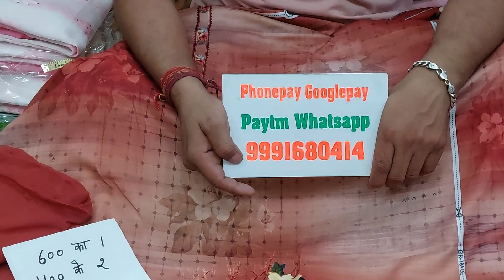🌹फ्री शिपिंग 🌹गुजरी के मस्त सुट🌹5 June 2022☎️ORDER NO 99916 80414